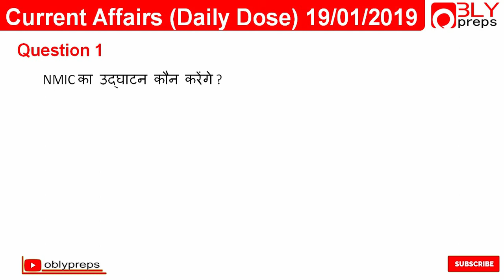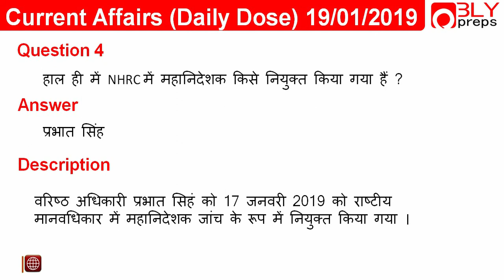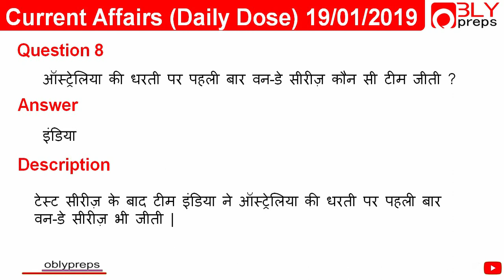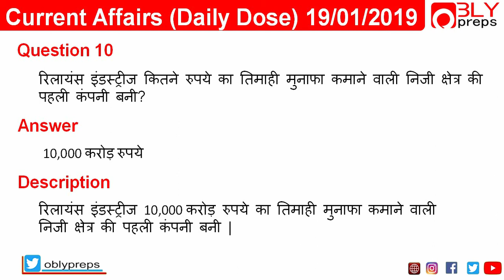Current Affairs(Daily Dose) करेंट अफेयर्स | 19 January 2019 | Oblypreps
Current Affairs for All competetive examinations..
Top questions from current affairs.